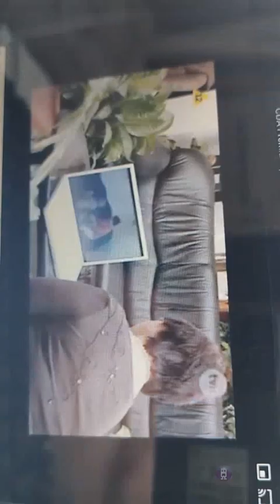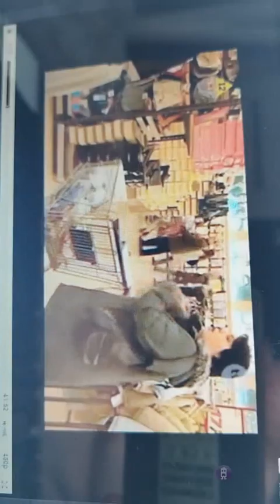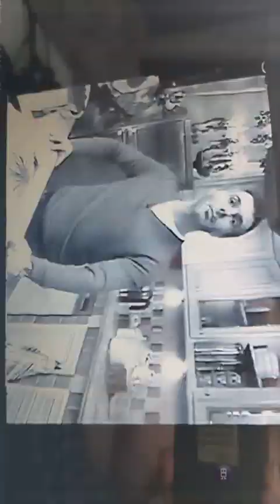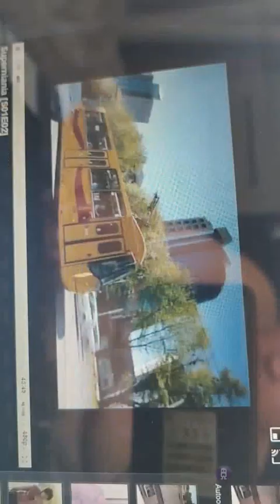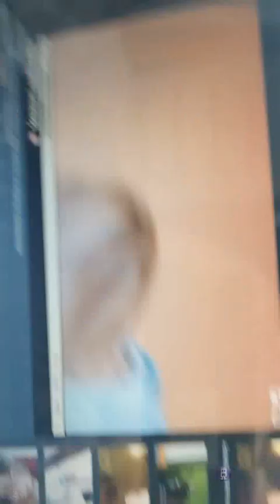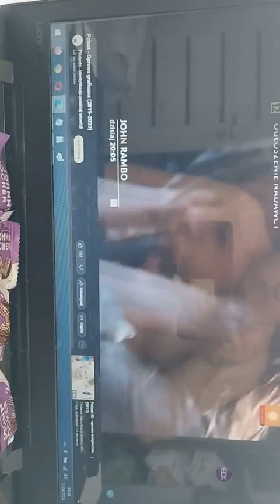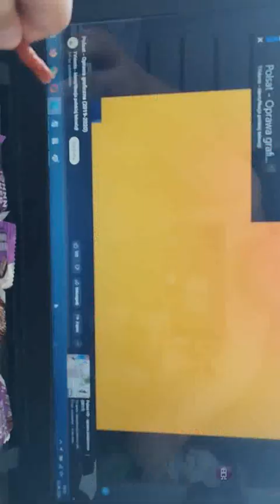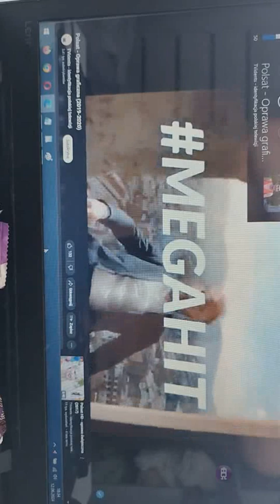12 czerwca 2024